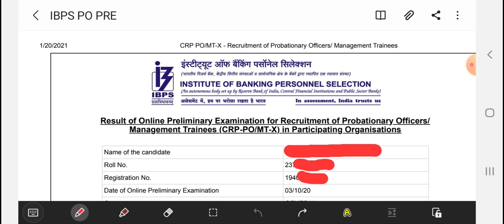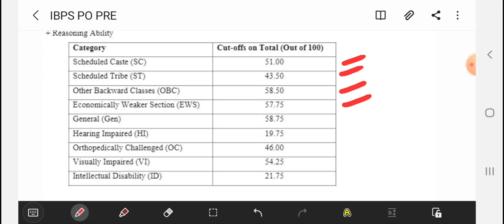My IBPS PO PRE 2020 Scorecard | IBPS PO PRE MARK & CUTOFF is Out Now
I have shared my marks and attempt of IBPS PO PRE Exam that took place on 3rd of Oct 2020.